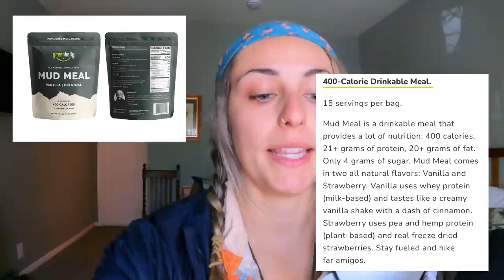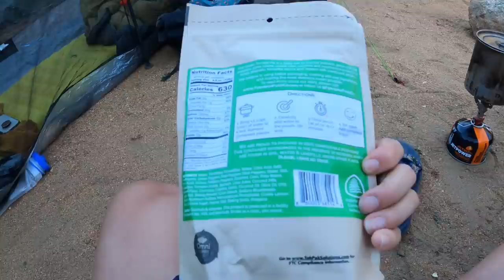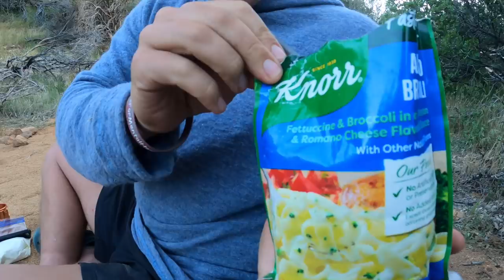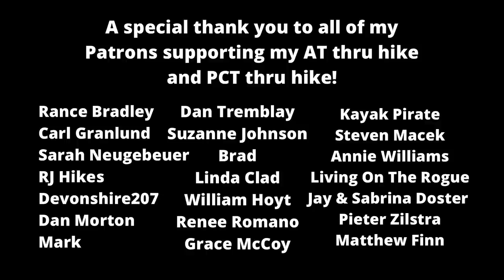Day 8 | Perfect Day in the Desert Leaving Julian | Pacific Crest Trail 2022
If you would like to sponsor my thru hike of the PCT in 2022, I would be forever grateful. Thank you so much for your support!
(please use friends and family so PayPal doesn’t take out a cut!)